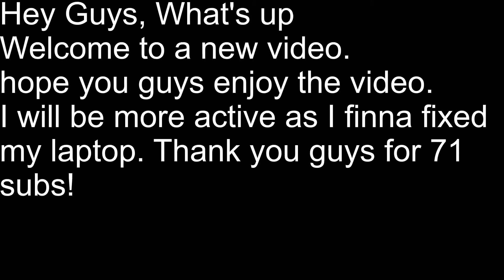What have I done